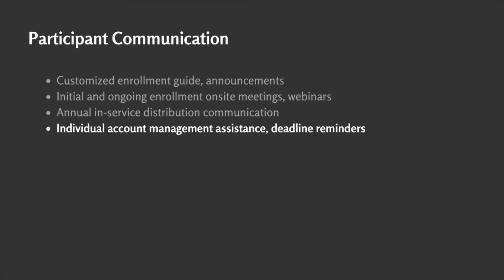EP10_Q: What’s involved with long-term incentive plan administration and communication?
Q: What’s involved with long-term incentive plan administration and communication?